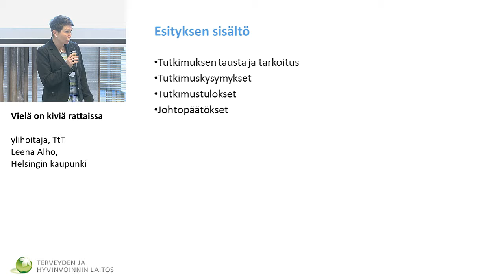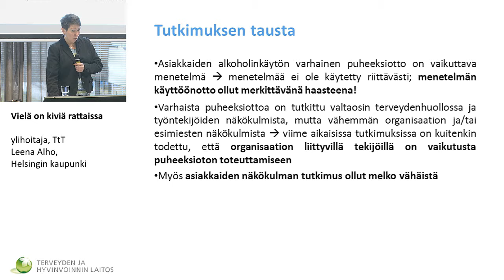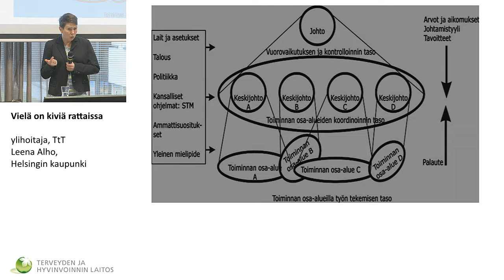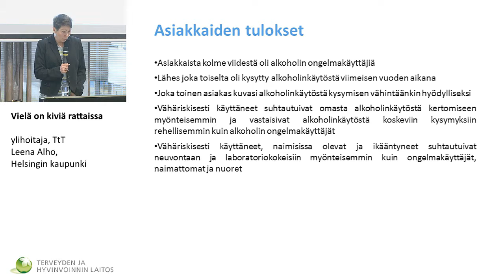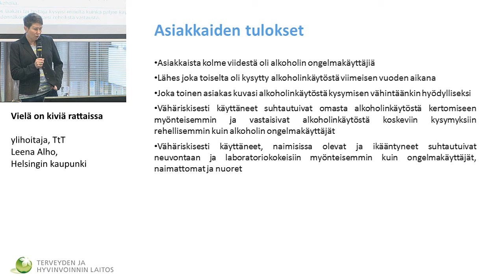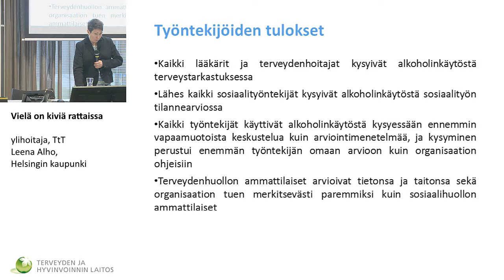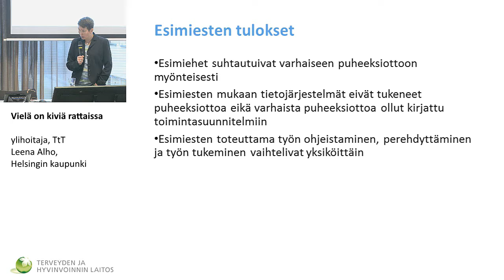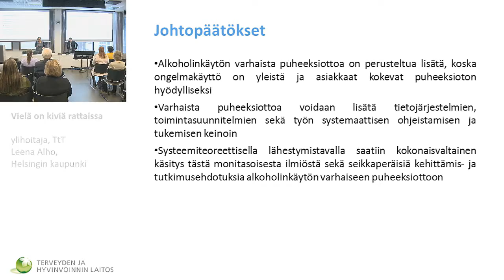Vielä on kiviä rattaissa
ylihoitaja, TtT Leena Alho, Helsingin kaupunki